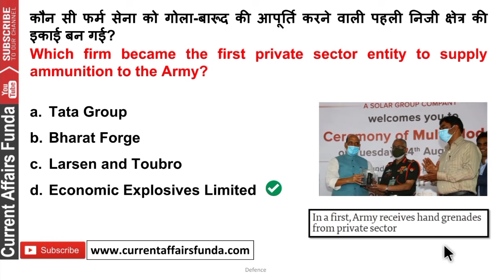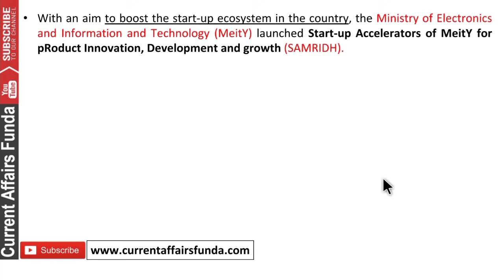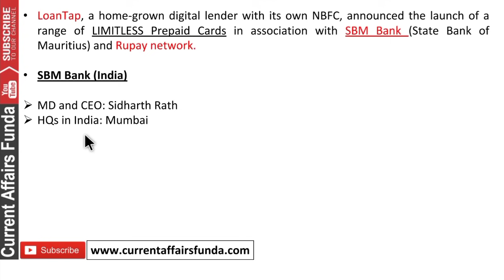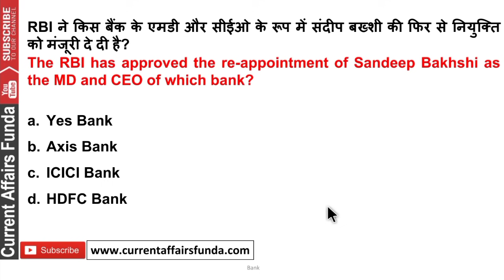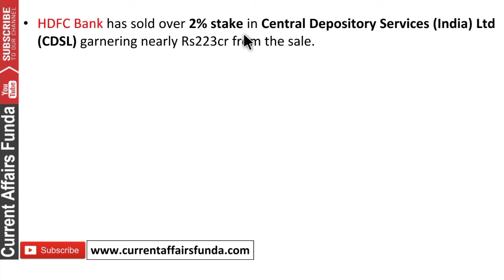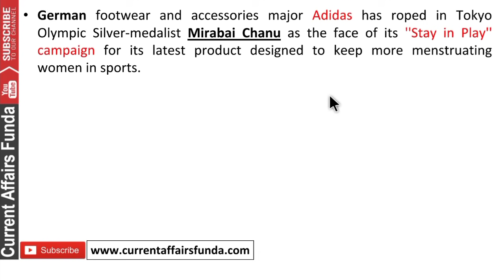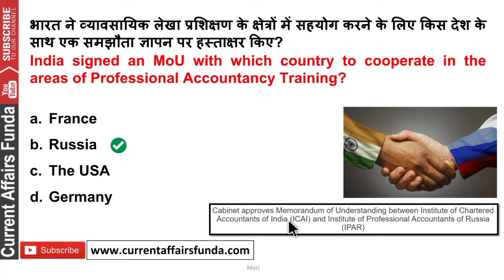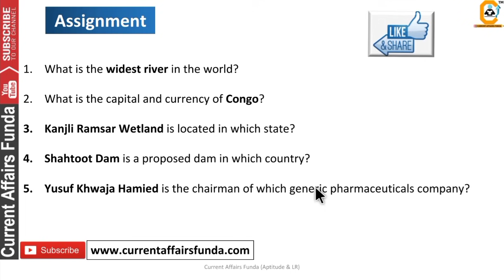27 August Current Affairs MCQ 2021- 27 August Daily Current Affairs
27 August Current Affairs MCQ 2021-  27 August  Daily Current Affairs